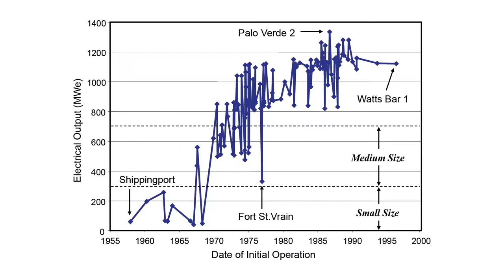2h30m23s04f Alvin Weinberg Questioned Safety of PWR - High Pressure - Containment Breach - TR2016a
He [Alvin Weinberg] didn't like the fact that it had to run at really high pressure, he just he saw that as a risk.

Alvin Weinberg:
But as long as the reactor was as small as the submarine intermediate reactor which was only 60 megawatts, then containment shell was absolute. It was safe. But when you went to 1,000 megawatt reactors you could not guarantee this.

Kirk Sorensen:
He figured there would be an accident someday where you were not able to maintain the pressure or keep cooling.

Alvin Weinberg:
In some very remote situation conceive of the containment being breached.

Kirk Sorensen:
Does any of this sound familiar? He was making enough of a stink about this the Congressional leader named Chet Holifield told Alvin Weinberg, he said, if you're so concerned about the safety of nuclear energy it might be time for you to leave the nuclear business.

And Weinberg was really kind of horrified that they would have this response to him because he wasn't questioning the value or the importance of nuclear energy. If anything he was far more convinced about that than anyone else. What he was questioning, was whether the right path been taken in the development of nuclear reactors.